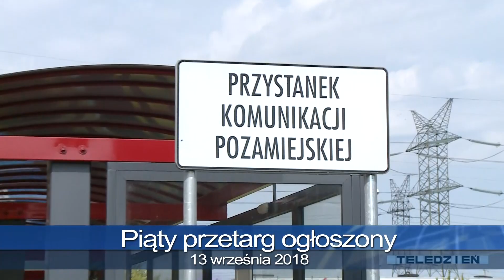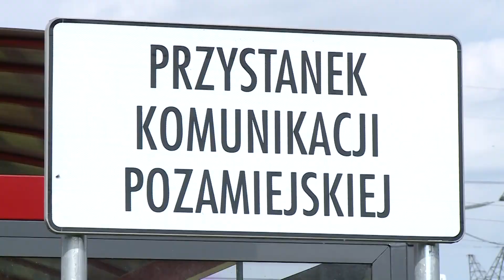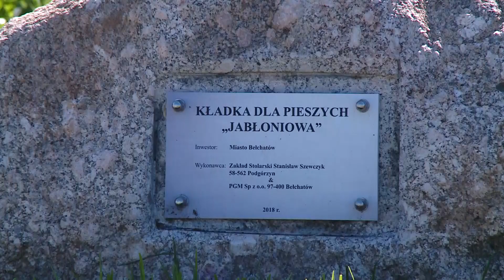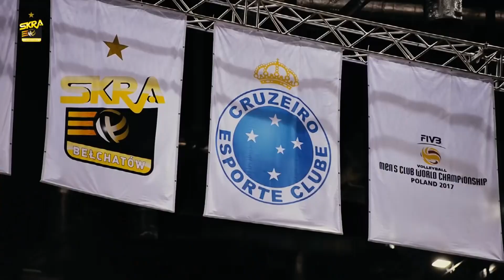TKB - TELEDZIEŃ - 13.09.2018